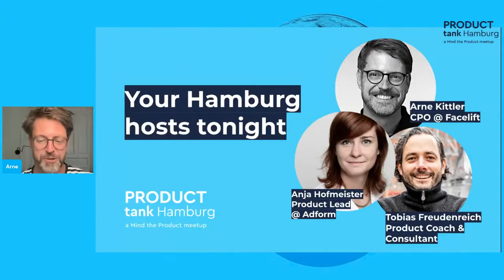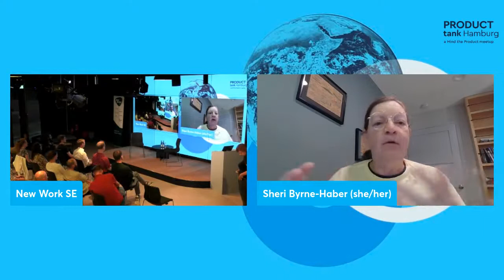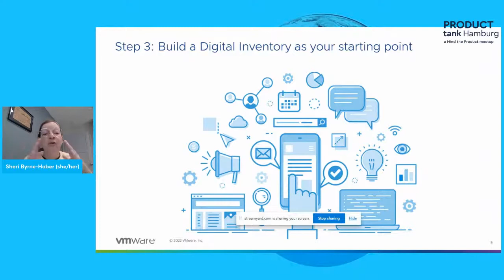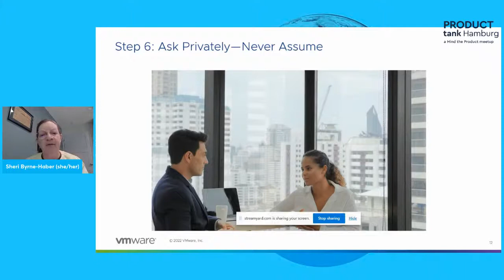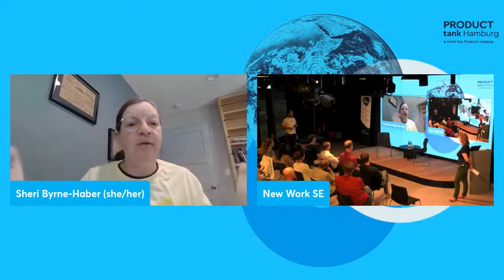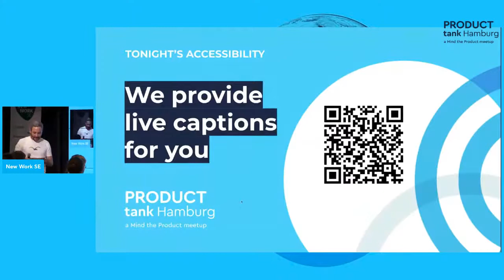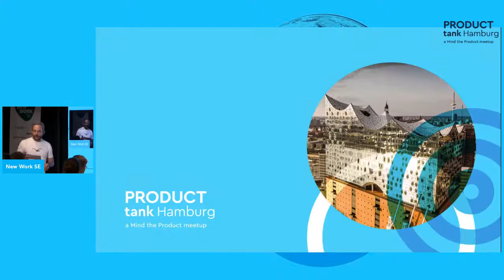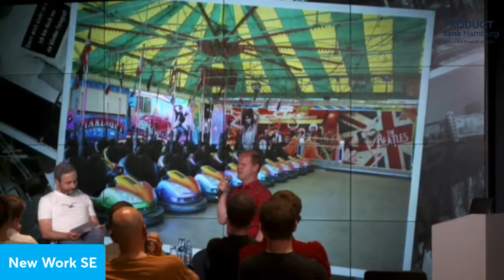ProductTank Hamburg - Global Accessibility Awareness Day with Sheri Byrne-Haber and Christian Ohrens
Join us for Global Accessibility Awareness Day!

We are sure that most of us product folks are generally aware of the importance of accessibility in products as well as other aspects of life. But are we really aware? Have we ever spoken to people with disabilities about how they use our products - and have we acted upon it?
We've decided to make this event part of the Global Accessibility Awareness Day activities and raise our awareness by bringing you two exciting speakers.

#1 Sheri Byrne-Haber

Sheri is a world-leading expert in, and evangelist and advocate for making the world a more accessible place for people with disabilities, best known for launching digital accessibility programs at multiple Fortune 200 companies, including McDonald’s, Albertsons, and VMware.

A prolific writer on disability and accessibility, Sheri has published over 120 articles on Medium, reaching over half-a-million readers. Her effort, talent, and impact was recently recognized by Medium, with them naming Sheri their 2020 UX Author of the Year.

Through her work, Sheri has positively impacted millions of the more than 1 billion people around the world living with disabilities.

#2 Interview with Christian Ohrens

Our second guest will be Christian Ohrens. Christian is a professional DJ, film maker, journalist, radio host, photographer, and tour guide here in Hamburg. That in itself is an impressive list of activities. It becomes even more impressive when you realize one detail: Christian is blind from birth.

As a blind person, what of all things inspired him to take up photography and video art?  How does he approach his productions? Which digital tools are a curse for him? Which are blessings? What can we learn for product development from his perspective? - We will get to the bottom of these questions in conversation with Christian and are very much looking forward to exciting insights.